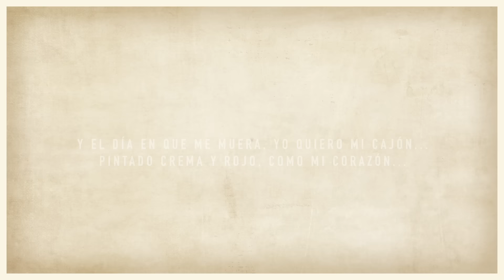Universitario Ganador Apertura 2024 | Jornada histórica y MonⓊmental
Lo mejor de la inolvidable tarde en la que conseguimos el Torneo Apertura 2024.